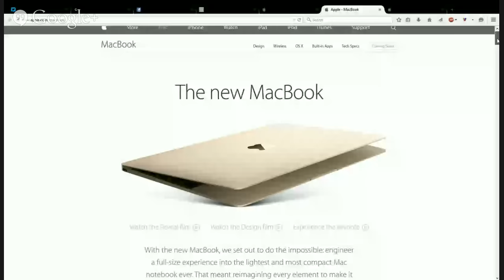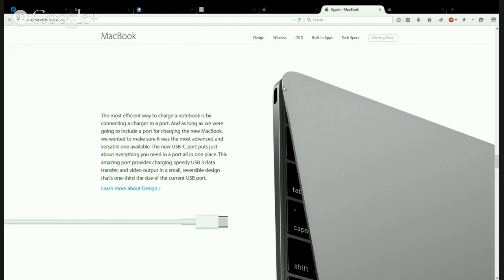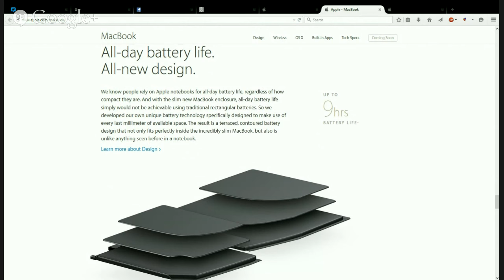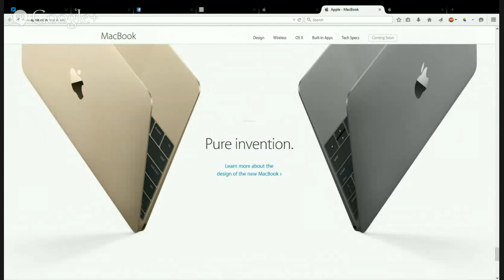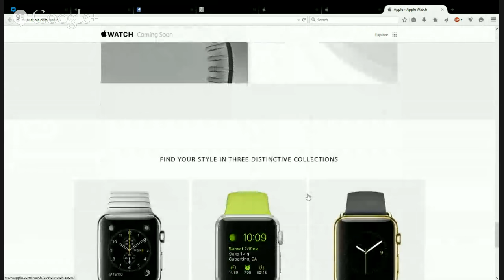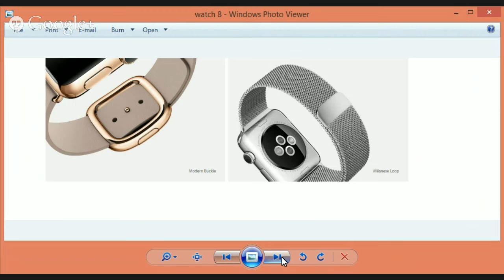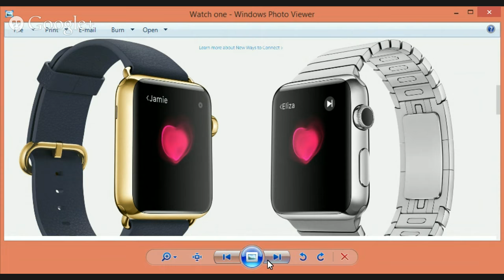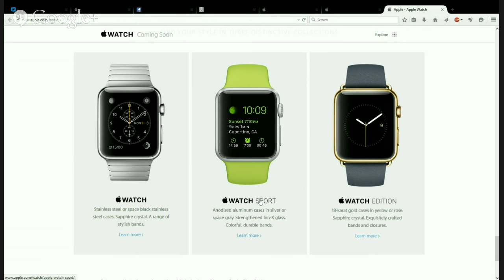Apple Spring Forward 2015 Event: Recap & Reaction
Join us right after the apple event for a recap of all of today's announcements

New MacBook

Apple Watch

More